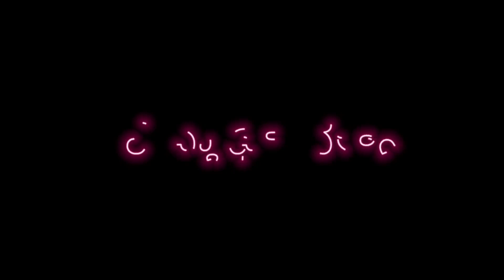ನ್ಯಾಶನಲ್ ಸ್ಕಾಲರ್ ಶಿಪ್ ಸ್ಕೀಮ್ ।ವಿದ್ಯಾರ್ಥಿ ವೇತನ । NATIONAL SCHOLARSHIP Scheme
16 ರಿಂದ  40ವರ್ಷದೊಳಗಿರುವ ಎಲ್ಲಾ ವಿದ್ಯಾರ್ಥಿಗಳು ಅರ್ಜಿ ಹಾಕಬಹುದು